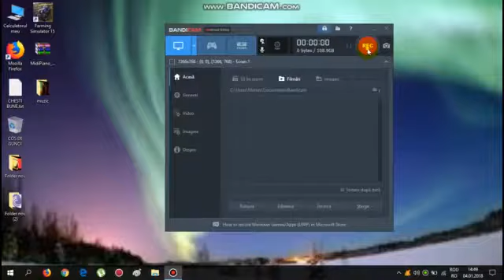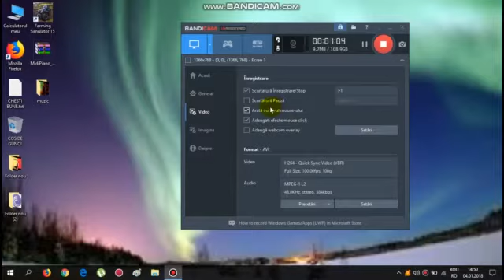JUCAM HUNGRY SHARK EVOLUTION PE WINDOWS 10!!!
CRED CA O SA POSTEZ PE CANALUL ALALANT DE PE TELEFON NUSTIU!!